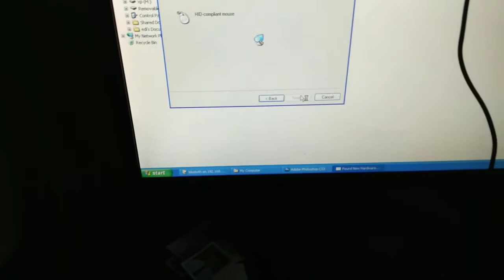Cara Memperbaiki Mouse Komputer